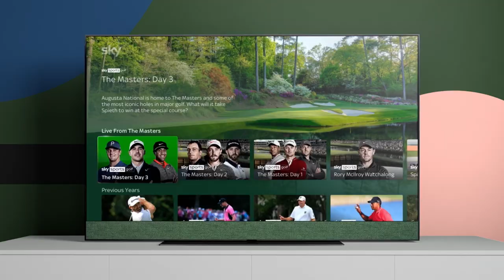Sky Glass the new TV from Sky is coming to Ireland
It’s official SkyGlass, the new TV from Sky, will launch in Ireland on Thursday, 25th August and you can pre-register

Sky Glass is the only TV with award-winning Sky inside, allowing customers to get Sky TV, along with the best content and apps, over WiFi. With no need for a satellite dish or set-top box, Sky Glass opens the world of Sky to customers who may not have been able to access Sky TV before now.

Ireland will be the second market to launch Sky Glass, marking a significant milestone in Sky’s history here and I am very proud of our great Sky Ireland team, who have made the upcoming launch of Sky Glass possible